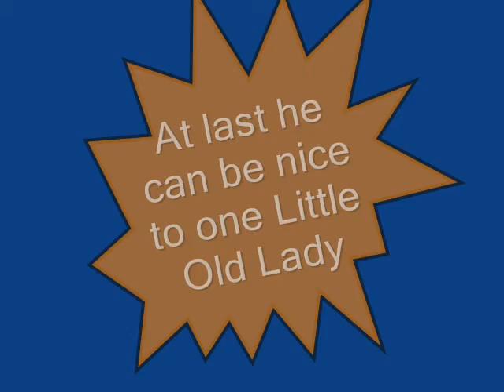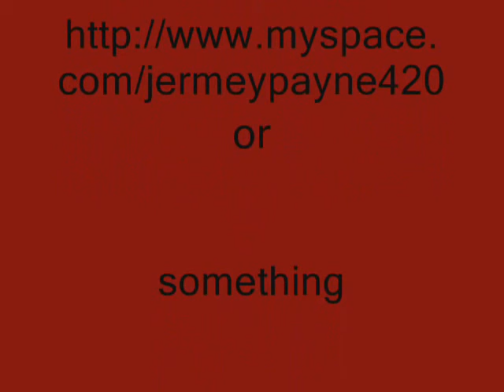Copy of Sir Swabbles an Slurs Alot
steve drunk and funny as hell must see